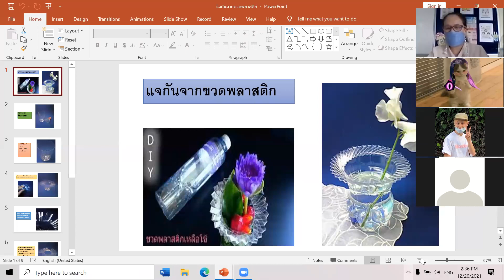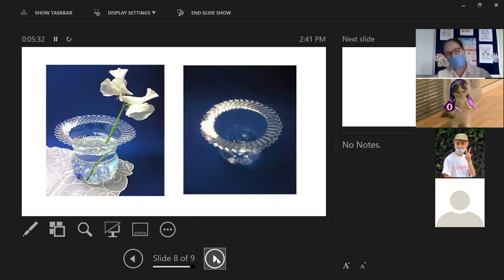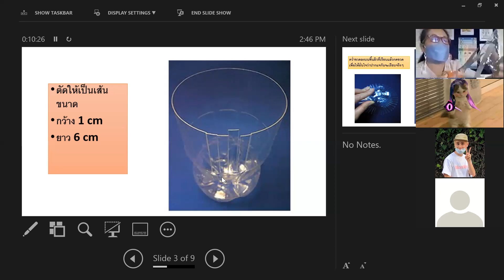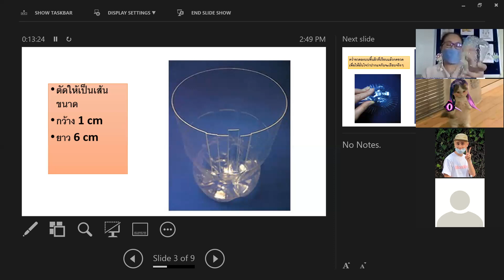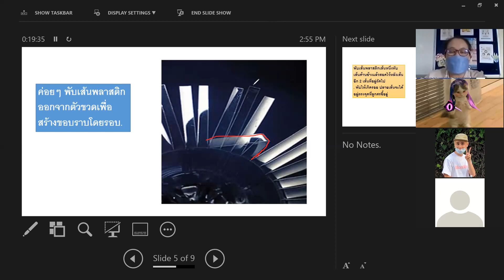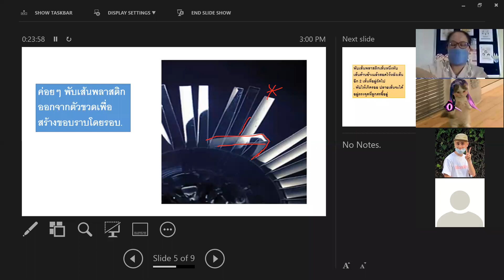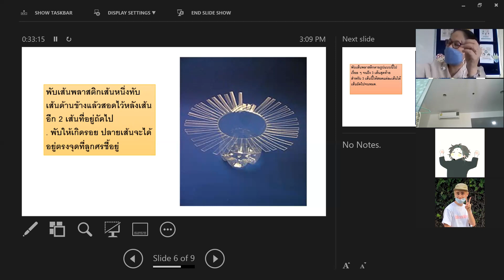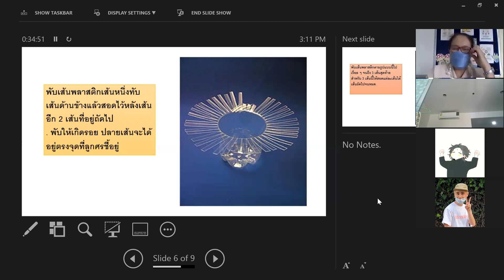ม.3/1 ชมรม DIY รีไซเคิล 20 ธ.ค. 2564